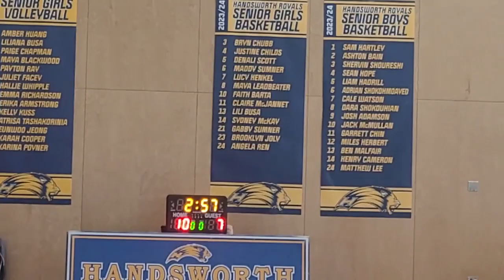SSB Cobra Girls U12 vs Excel Metro U13 HP - May 11, 2024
BC Spring Showcase